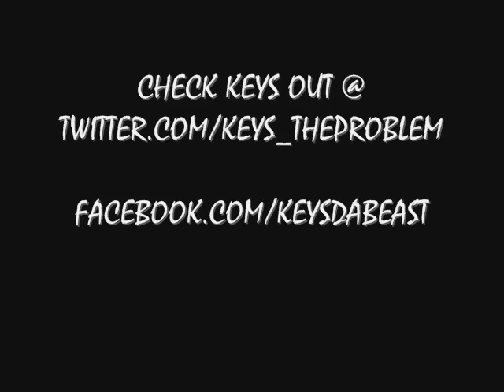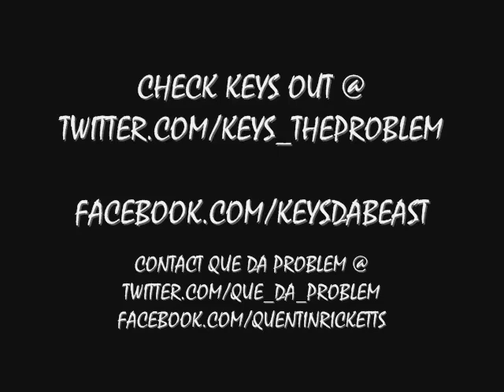Que Da Problem interview w Keys The Problem